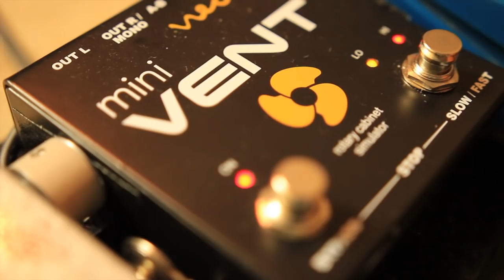Neo Instruments MiniVENT Demo w/ Chris Buck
A quick run through of just a few of the authentic Leslie sounds available on the Neo Instruments MiniVENT.

The MiniVENT is the smaller, but no-less-capable little brother of the renowned Ventilator, which has been used by the likes of John Mayer and Chuck Leavell. An incredibly versatile little pedal, the MiniVENT comes with two available presets and a nifty brake feature, which allows you to slow the 'speaker' to a complete stop, whilst still using the pedal's pre-amp.

For this recording, I was using Preset A for a mellower sound, rather than Preset B, which is a closer distance setting with speaker simulation turned on which gives a more aggressive, SRV type-tone. There are also 5 adjustable drive intensities on both presets, but to be honest, it sounded so great straight out of the box, I didn't really feel the need to mess around with it too much.  They're there if you want them though!

All in all, an incredible little pedal that is the most accurate 122 simulation I've played to date. Thank you to Guido at NI for hooking me up :-)

Other equipment used in this video:

Homemade Strat (can't recall what pups sorry!)
Blackstar S150 and Blackstar 2x12 Cab
Monster Cables
Catalinbread Echorec (Dancing in the Dark)
Native Instruments Guitar Rig 4
Shure SM57
Ibanez TS808 RI
MBox Mini
iMac
*MiniVENT was recorded in Mono.

Little Wing - Jimi Hendrix
Who Knows - Jimi Hendrix
Dancing in the Dark - Bruce Springsteen (credit to Mike Hermans for the arrangement)

Camera equipment used:

Canon 60d
Canon 1100d
Sigma 30mm
Sigma 18-35mm